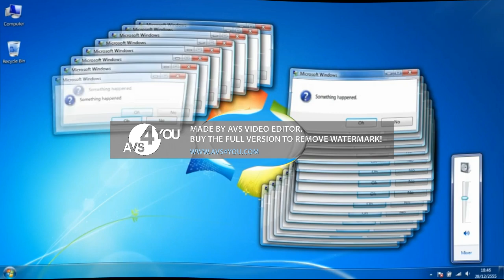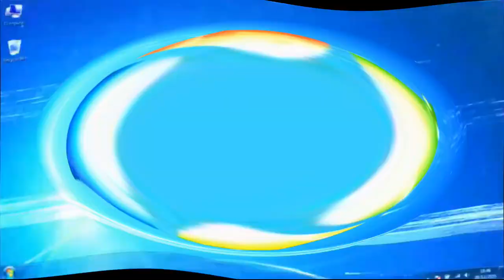error in super duper low pitched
avs because vegas is boring sometimes